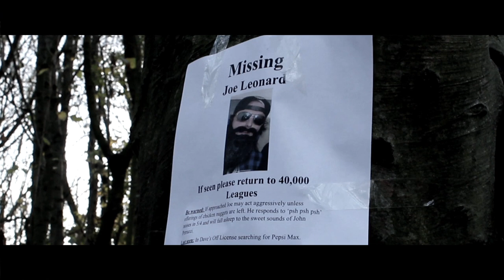40,000 Leagues – Reaper (Official Music Video)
Official video for ‘Reaper’ by 40,000 Leagues (2021).

This piece is a work of fiction. Names, characters and events are entirely fictitious. Any resemblance to actual persons, living or dead, or actual events is purely coincidental.

Lyrics –

Trapped inside the desires of the mind
Help me please I can’t do it again
They don’t deserve it they did nothing wrong
They told me I had to do it
I can’t control it

My body’s shaking
My mind is breaking
I won’t go down

SAVE THEM
SAVE ME
I DID THIS
NO MORE

Make this one my last
Catch me if you can
Help me stop it
I’m not going down
How many have lost the fight
Why can’t you do it right?
Last chance the next one is me

Final stand good luck this one put up quite the fight
It’s finally good to have some fun
There’s no stopping once it’s begun

It’s taking over I can’t escape
I still hear them cry for their lives
Their faces burn my mind
The nightmares never end

Terrified
Paranoid
You can’t break me
I’m not going down tonight
Further further my own hell
Burn me from my light

Reaper come out to play
In my head my dying day
Darkness falls around tonight
Lock your doors and stay inside

40,000 Leagues – Nathan ‘Nips’ Crossdale, Joe Leonard, Rick Wiltshire, Paul Beesley & Harry Hulme
Recorded at - Dave's Off Licence Studios
Vocals recorded at - The Big Red Studios
Mixed and mastered - Joe Leonard
Vocal production - Jake Evans
Video directed and Edited - Jaime Carroll
Camera Operator - James Crook
Lyrics - Nathan 'Nips' Crossdale

‘Reaper’ will soon be available To Stream & Download On:
Spotify, ITunes, Amazon, Deezer, Apple Music and Google Play.